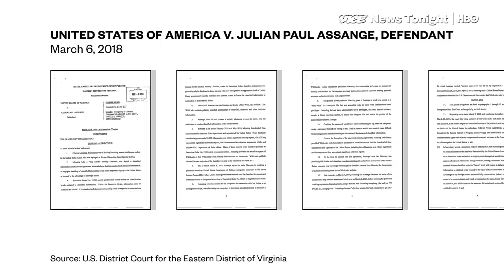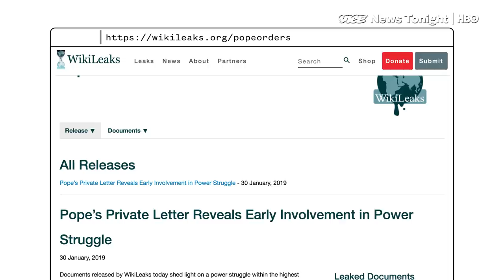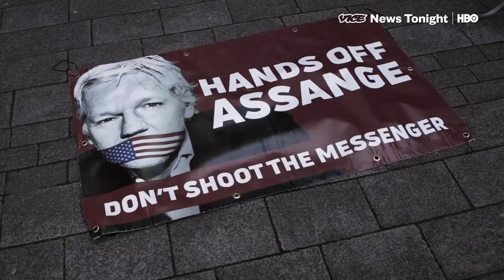What Happens Next For Julian Assange (HBO)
Julian Assange’s lawyers are digging in for a furious, last-ditch effort to block his extradition to the U.S., following his dramatic arrest Thursday morning. The WikiLeaks founder was dragged out of the Ecuadorian embassy, where he had been living since 2012.

Assange is now facing up to five years in American prison for allegedly conspiring to hack into a classified Pentagon computer system in 2010. A 2018 indictment, unsealed by the Department of Justice on Thursday, charges him with a single count of conspiracy to commit computer intrusion and alleges that he tried to help former Army intelligence analyst Chelsea Manning gain access to the government computer system in March 2010.

Given Assange’s contentious history with Washington, the initial indictment may be an attempt to bring Assange to the U.S. before targeting him with additional charges, former federal prosecutors told VICE News. His longstanding confrontation with the U.S. government now appears destined to play out in courtrooms in London and Alexandria, Virginia.

“Once the Justice Department gets him over here, they have a lot more leverage over Mr. Assange — and the tables are turned,” said Renato Mariotti, a former U.S. prosecutor based in Chicago. “You don’t need to be a legal analyst to see why the Justice Department would probably like to charge him with all sorts of things.”